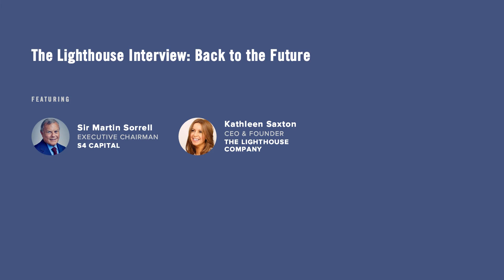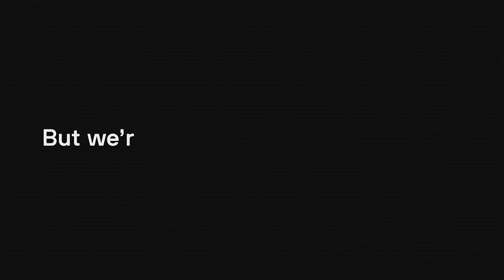Back to the Future at Advertising Week Europe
When Sir Martin Sorrell resigned from the world's largest advertising and marketing company he was asked where he was heading next, he didn't miss a beat when replying - "Back to the Future".

Kathleen Saxton, CEO & Founder of the Lighthouse Company, is joined by Sir Martin Sorrell to deliberate his next chapter, discuss the digital revolution, differentiating directions and no doubt, DeLoreans.